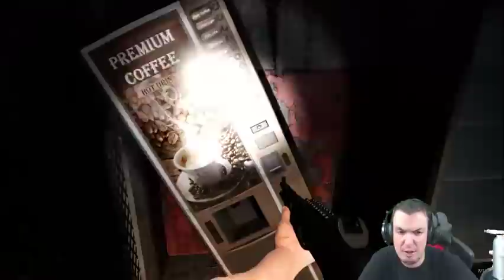UN NUEVO JEFE EN LA MINA #17 | MIST SURVIVAL | [El Chicha]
El juego sigue su desarrollo y esta vez nos encontramos con un jefe bastante poderoso en la nueva mina, cuidado con él porque pega de lo lindo...

Puedes enviarme cartas, postales, figuritas, regalos o lo que quieras (bombas caseras no por favor) a la siguiente dirección:

PABLO DÍAZ
OFICINA DE CORREOS
DE FUENLABRADA OP
APARTADO 372
AVDA. ESPAÑA 9-11
28941 FUENLABRADA
MADRID

¡¡¡Muchas gracias!!!